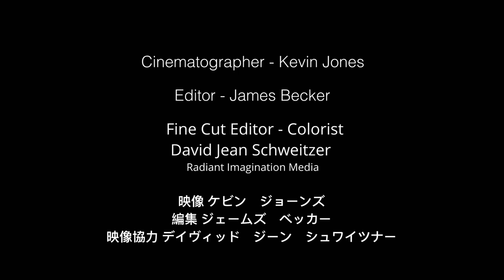Madi Sato sings Ape Huchi - Wacka Ush Kamui (Ainu Prayer Song to Sacred Fire & Water) w/ Subtitles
On this special day as the times are changing...I am grateful to release this music video of my original song “Ape Huchi and Wacka Ush Kamui” a prayer song in honor of the sacred Fire and Water. I release this song in gratitude to my Ainu relatives and ancestors.
This music video is an Open Channel Production in collaboration with Praising Earth. Produced by Phoenix Simms & directed by Stryder Simms. Filmed by Kevin Jones and edited by James Becker. Special Thanks to Stu Goswick, Timothy P. McLaughlin, David Aubrey and Satori Murata. Music produced by David Michael Tardy and featuring Walkingstar Martinez on flute and Tom Berkes on Tonkori.
May this prayer bless the earth and all of our relations!